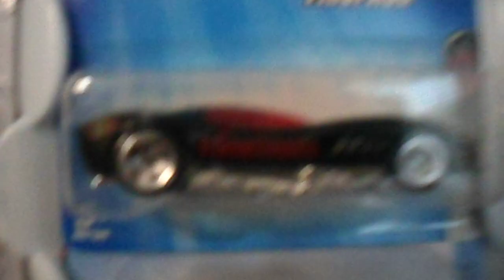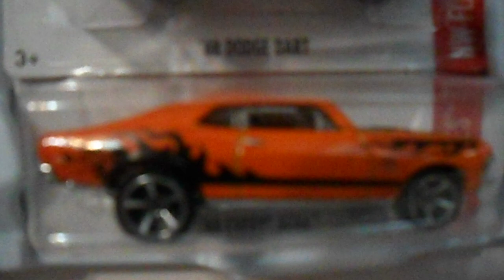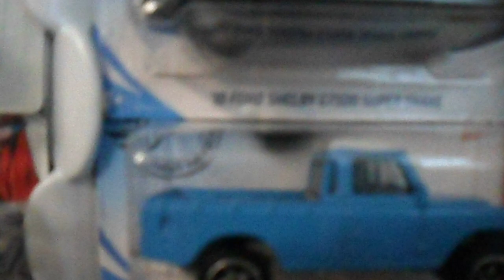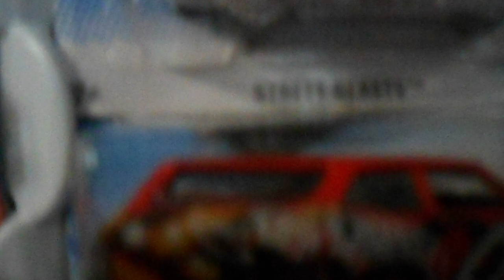MY BOX #7 OF HOT WHEELS ,FROM MY COLLECTION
FROM 370 TO 416 SCALE 1:64